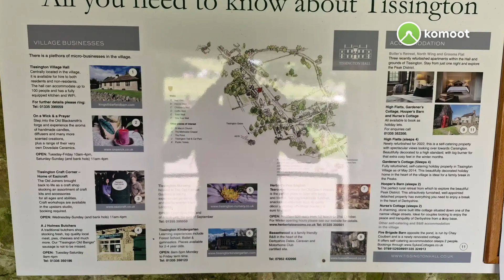Tissington Well dressings and Tissington Trail. May 9th 2024